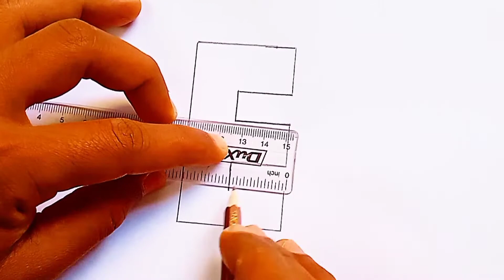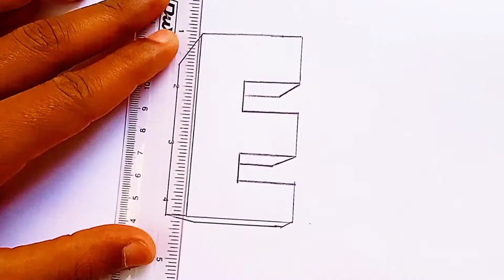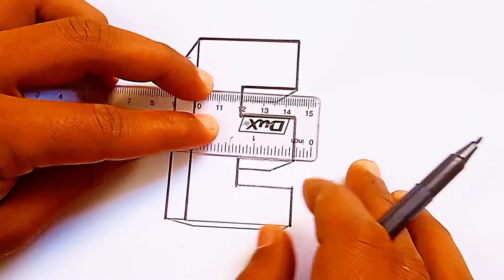How to draw alphabet E in 3d#handwritingbysultan#3dalphabet#3dtrickartonpaper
How to draw alphabet E in 3d with pencil ✏️ you can learn from this video step by step#3dletterdrawing